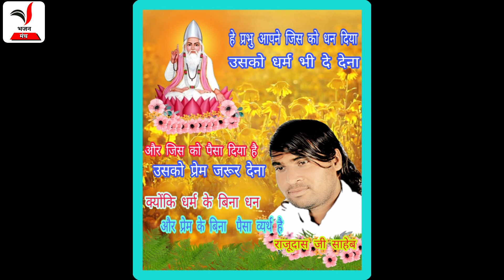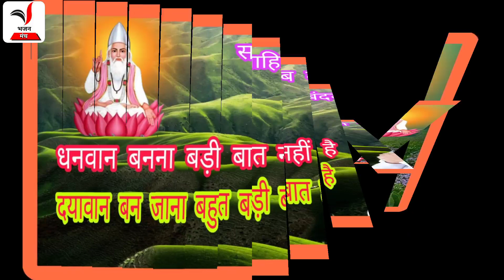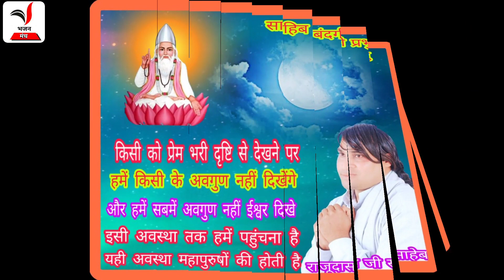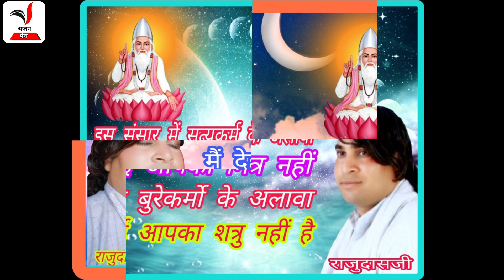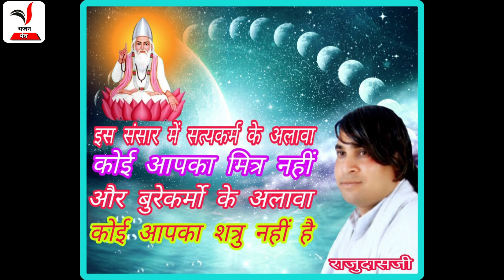||संतवाणी||बेरागण सूरता हो गयी||surta heli bhajan|| मधुर स्वर-सन्त राजुदासजी साहेब।।मो.8223068945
फेसबुक पर भी हमारे नये भजन सुनने के लिए-
इस वीडियो का विवरण(Details of this video)-
❖Song : -सत्संग व भजन सन्त राजूदासजी साहेब।।
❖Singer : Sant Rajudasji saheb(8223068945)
❖Album : sadguru kabir bhajan  part-3
❖recording : live program records.